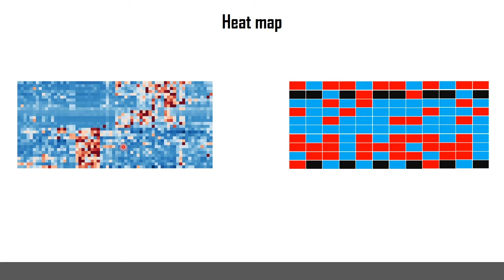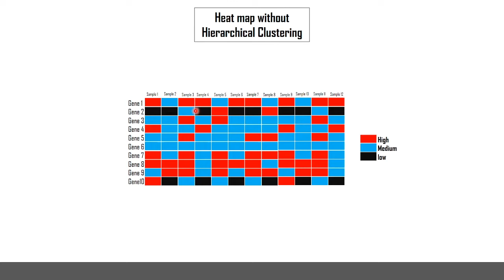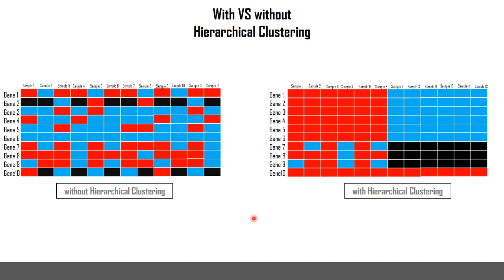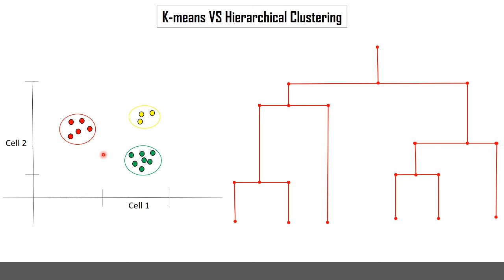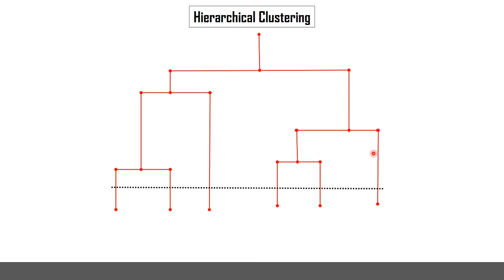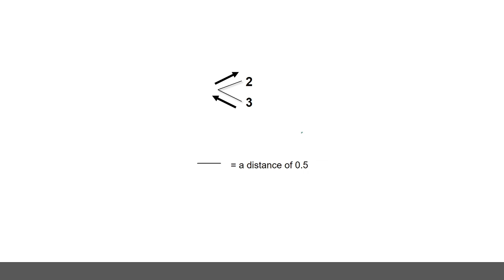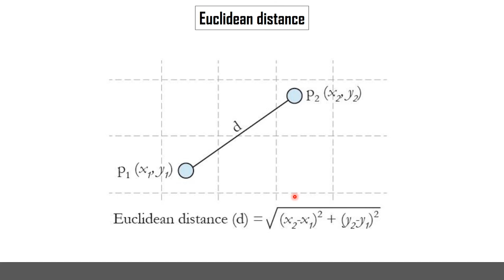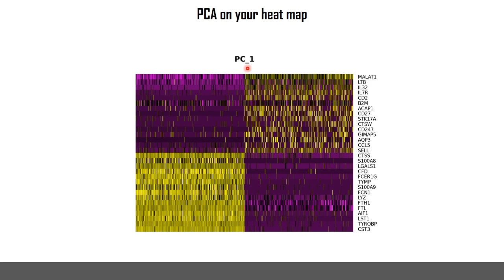08| شرح (Heat map) و التجميع الهرمي (Hierarchical clustering)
او يمكن الدعم علي فودافون كاش من هنا :
في هذا الجزء نتحدث عن اول حلقه من الجزء الثالث من الكورس في برمجة R

والذي سنتحدث فيه عن مواضيع مهمه وهي :

histogram
scatter plot
box plot
density plot
violin plots
principal components analysis
Heat map

هذا الكورس هو الاول في الوطن العربي علي المنصات الاونلاين والذي يكون بعنوان (R programing for bioinformatics) والذي نقوم بشرح فيه عدة مواضيع واجزاء من الكورس والبرمجه R في محال المعلوماتيه الحيويه ومنها
- Basics R programming بالعربي
- plots with R (scatter plots, box plots, histograms, heat maps) بالعربي
- (unsupervised ) Machen learning for bioinformatics بالعربي
- Data analysis of leukemia cancer with R programing بالعربي
- linear algebra for Machen learning بالعربي
- RNA seq Data analysis with R programing بالعربي

هذا اول كورس بالعربي يقدم هذه المحتويات في الوطن العربي كاملآ ..
Make a Heatmap on R Studio,How to Make an R Heatmap with Annotations and Legend,Create simple Heat Maps in R using heatmap(),Heatmap in R (3 Examples) | Base R,ggplot2 & plotly Package | How to Create Heatmaps,Plotting in R for Biologists -- Lesson 8: Heatmaps,Heatmap with Dendrogram in R Tutorial,How to create Next-Generation Clustered Heat Maps in R-Studio,Heat map in R example